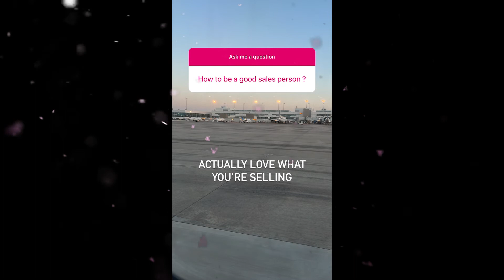HOW to Be a Good SALESPERSON?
In this episode of Entrepreneur Q&A with Evan Carmichael, you ask: HOW to Be a Good SALESPERSON?